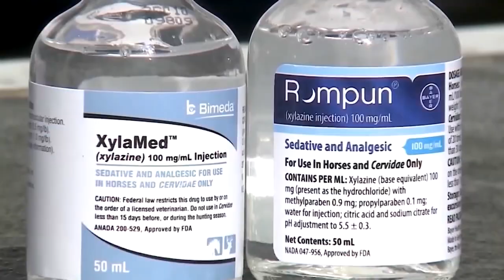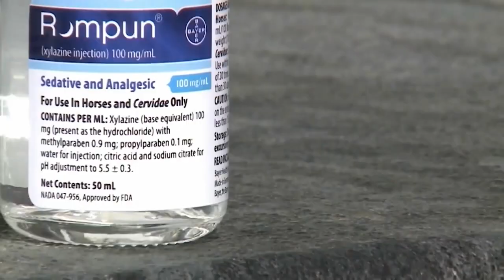Bill to confront 'zombie drug' pushes through US House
Colorado Congresswoman Yadira Caraveo put a bill through the U.S. House of Representatives to confront what some call a public health crisis.